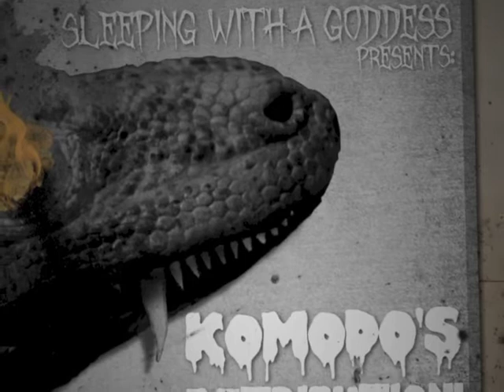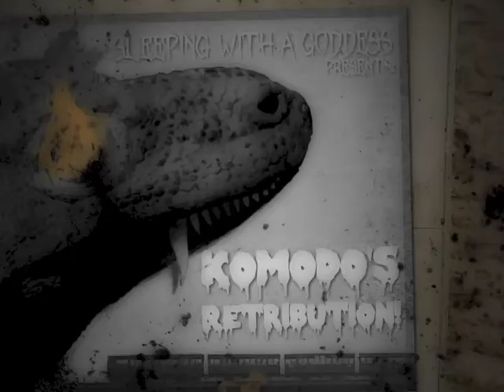[Promo] Sleeping With a Goddess -- Komodo's Retribution